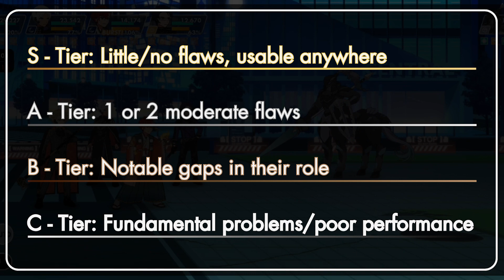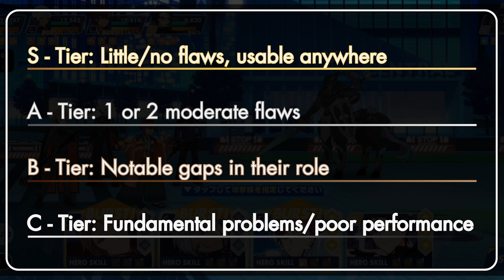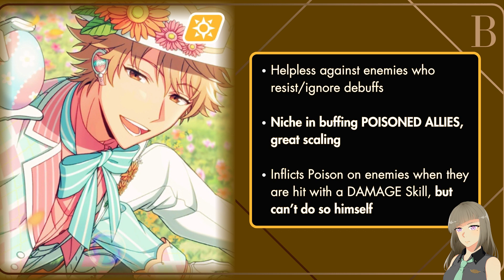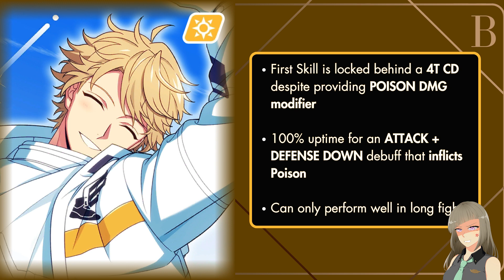Will 4☆ Card Personal Ranking Tierlist [2024] (HELIOS Rising Heroes)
I rank Will's 4☆ Cards released as of January 14, 2024. What do you think about his current placement in HELIOS's meta?

Timestamps⏰
0:00 - Introduction
1:06 - S-Tier
2:20 - A-Tier
3:26 - B-Tier
5:37 - C-Tier

Music🎵
Holiday for someone - HELIOS Rising Heroes
Today's Cooking - HELIOS Rising Heroes
Waiting for Spring - HELIOS Rising Heroes
Standby - HELIOS Rising Heroes

Click the 'CC' button under the video player controls to enable annotations in English.